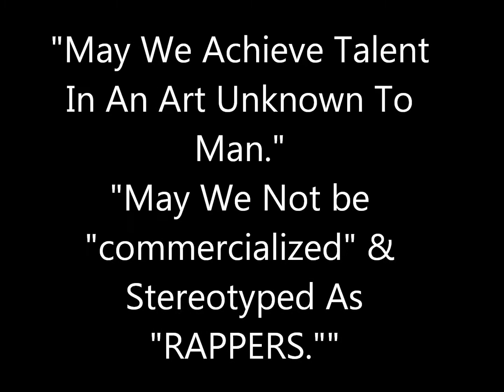AK Escobar: Erion Ecnelis (PROMO VIDEO)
DROPS  12/25/13!!!